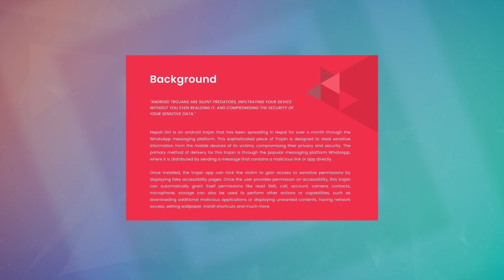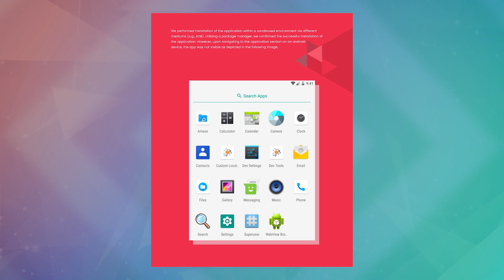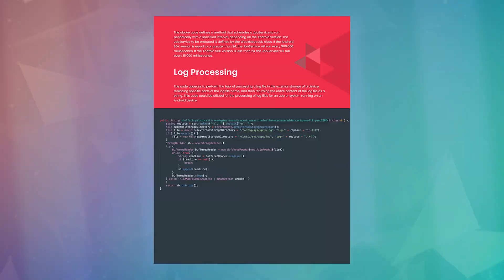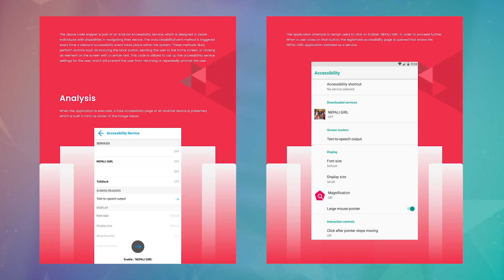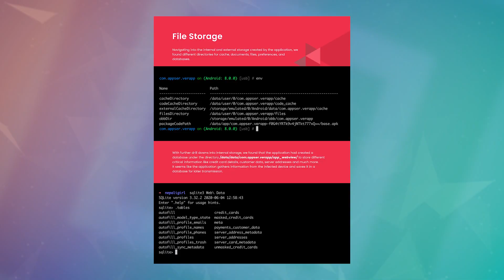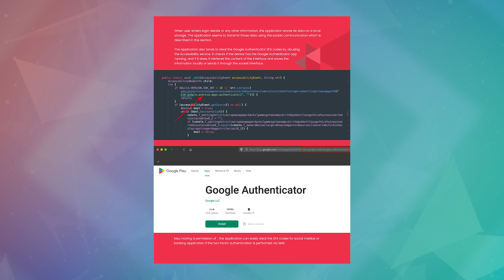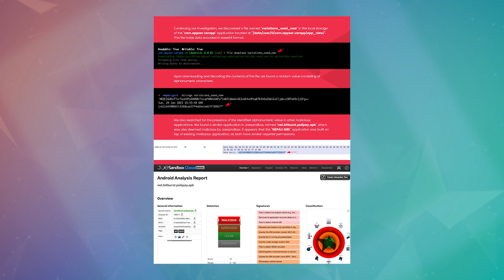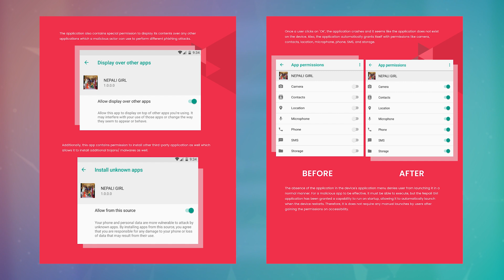खतरनाक 'नेपाली गर्ल'को सर्च अपरेसन | How much Dangerous is NepaliGirl Malware ?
खतरनाक 'नेपाली गर्ल'को सर्च अपरेसन
How NepaliGirl Malware hacks your device, and steal your data, and how to prevent it from happening?